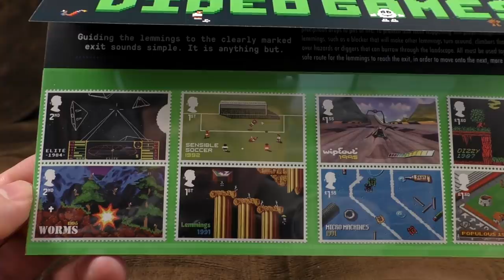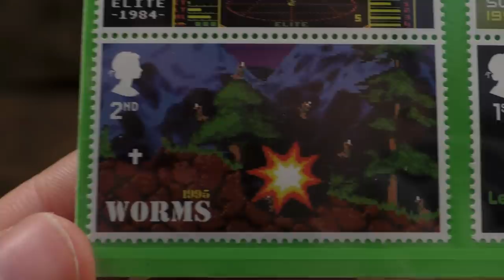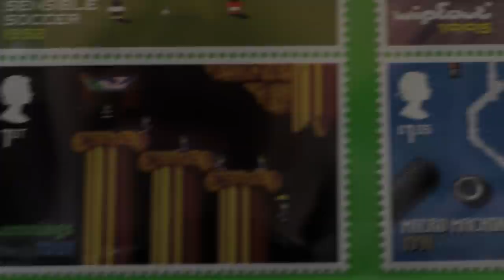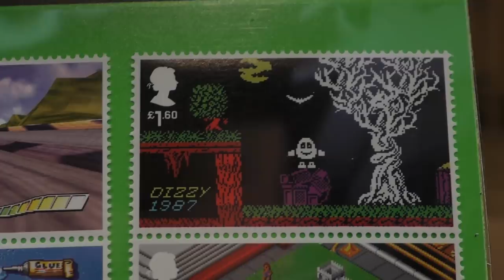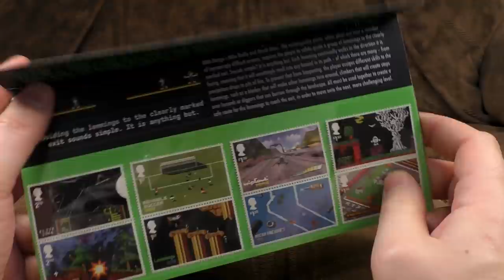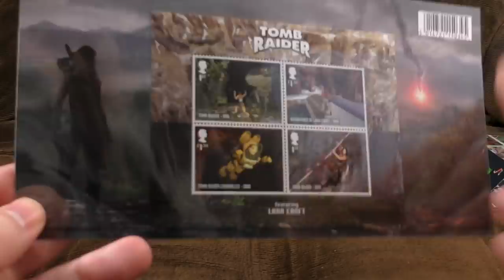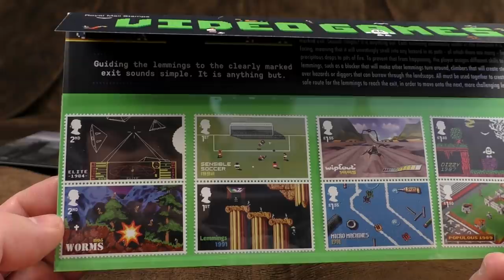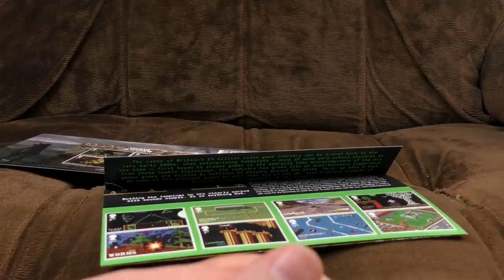Royal Mail Video Game Stamps | Ashens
Stamps! Put them on things and they might go to a place you wrote on the thing! What a concept! Anyway, here's some pretty commemorative stamps featuring screenshots of classic British video games. Although we'd have called most of them computer games at the time. Anyway thank you Royal Mail for providing this bounty and charging me for them and charging me for postage even though you are literally the people that arrange delivery. (although possibly not now they're privatised I DON'T KNOW ANYMORE)

Games featured:
Outer Space Goods Courier
Murderous Invertebrates
Hoof the Sphere Betwixt the Sticks
Spare the Brainless Vermin
Triangle Goes Fast!
A Vehicle So Small
Sentient Ovum is our Only Hope
Proof of Tedious Deities
Shooty Thiefy Lady (x4)